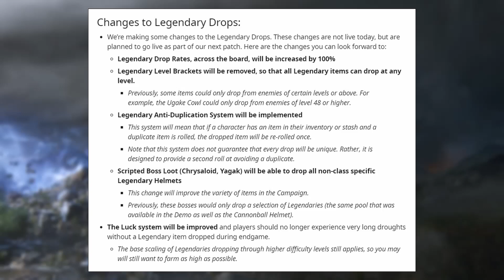Outriders Massively Increasing Legendary Drop Rate With New Update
Outriders fans tired of the constant grind for Legendary Loot now have a light at the end of the tunnel; there will be improvements made.